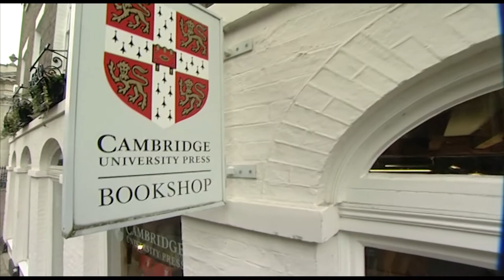Cambridge University Press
Cambridge University Press advances learning, knowledge and research worldwide.